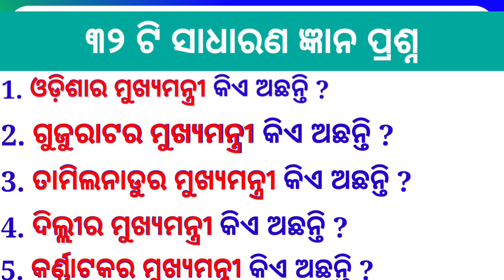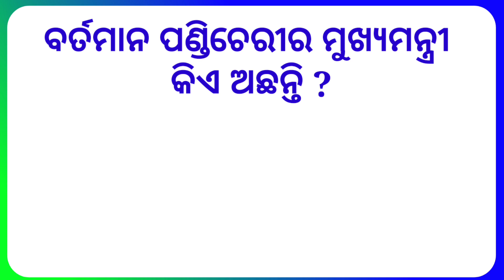Chief Minister List of India | All states and chief minister | GK Question || GK In Odia